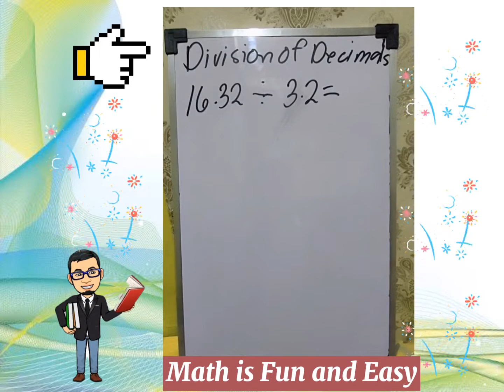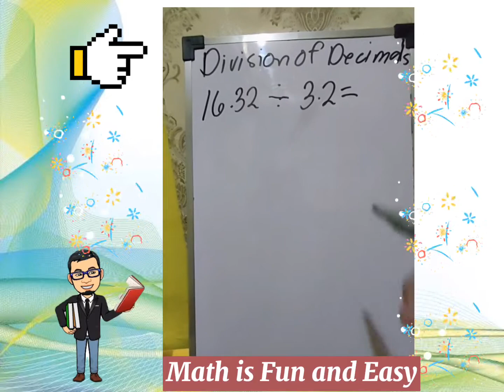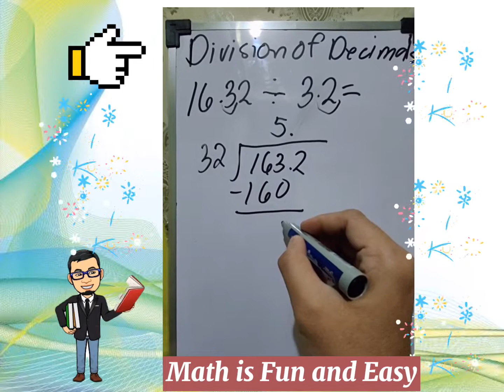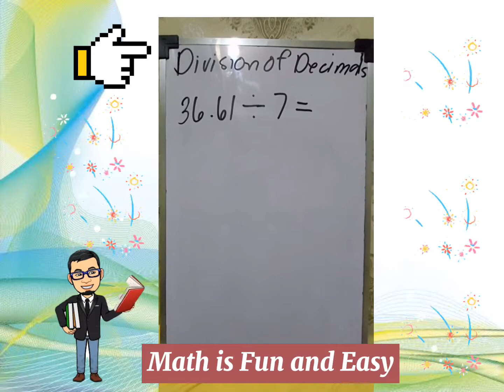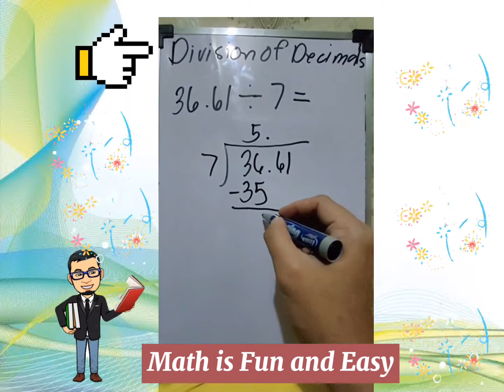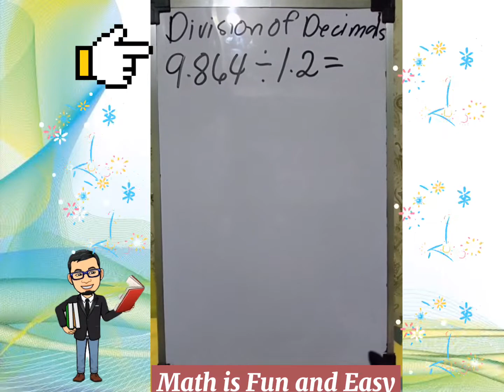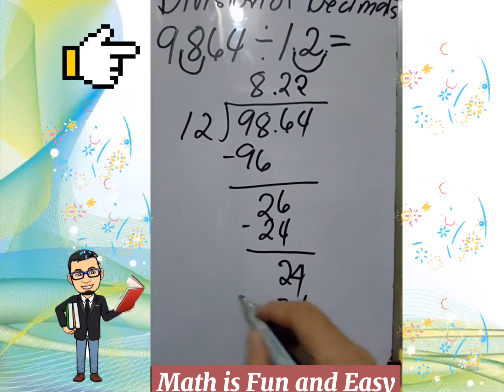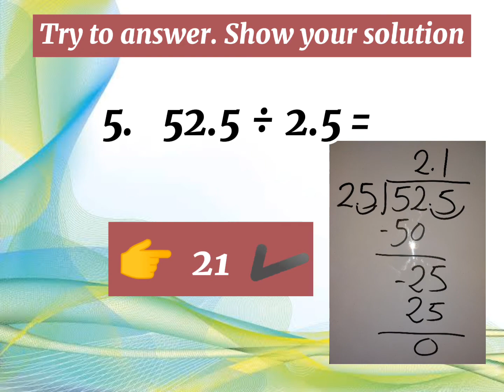Mathematics - 6 First Quarter Week 7 Lesson 1 Quick Tutorial on how to divide decimals.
Mathematics - 6 First Quarter Week 7 Lesson 1Divides decimals and mixed decimals and vice versa.